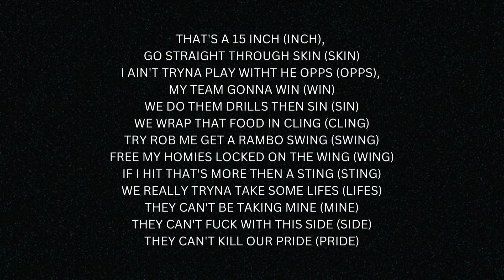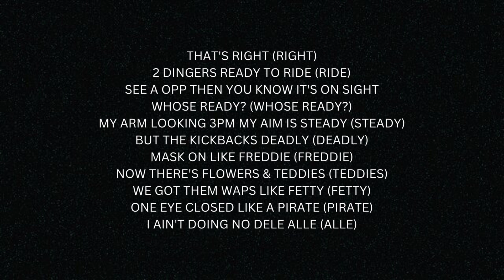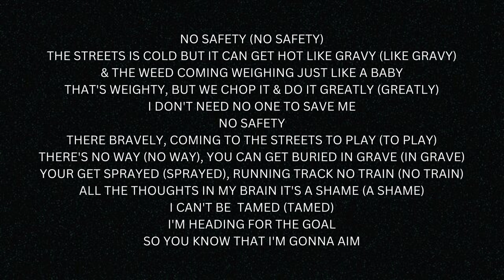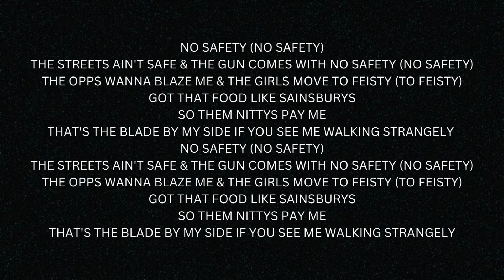#3 FELTZ - NO SAFETY (SPLIT DECISIONS)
Track 3
Song Name: No Safety
Artist: Feltz
Prod by: Hardo
Mixtape: Split Decisions